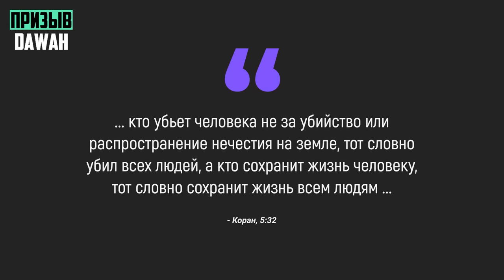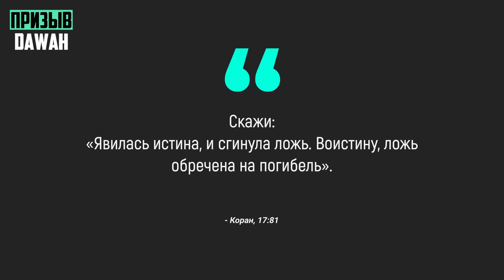Мужчина спрашивает Закира Найка "Тебя ненавидят все страны мира" - Доктор Закир Найк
В данном видео наш брат доктор Закир Найк отвечая на вопрос даст ответ на интересный и очень интересный вопрос от мужчины, а именно, мужчина скажет, что брата Закира ненавидят все страны мира и брат ответит на этот вопрос, с позволения Аллаха